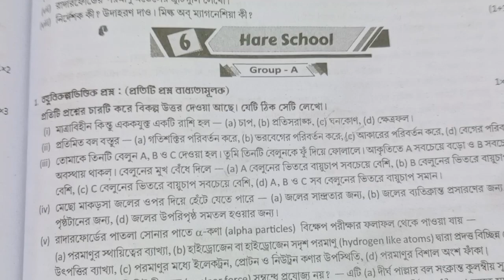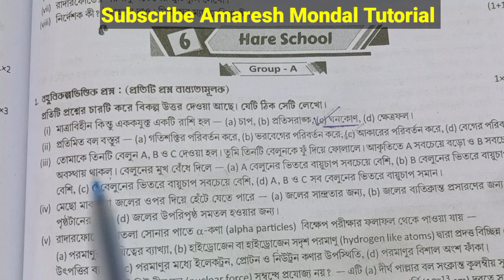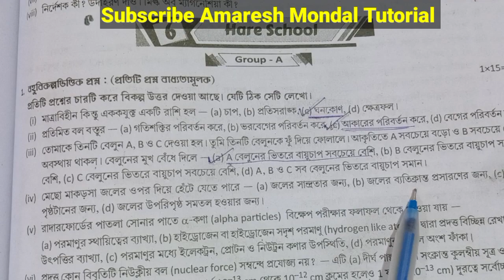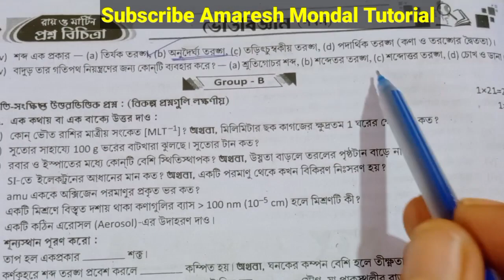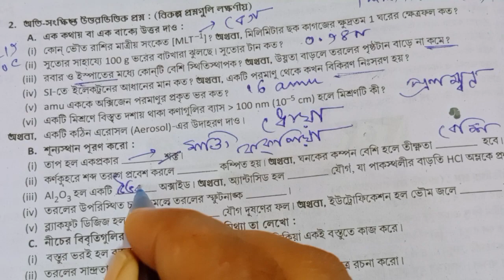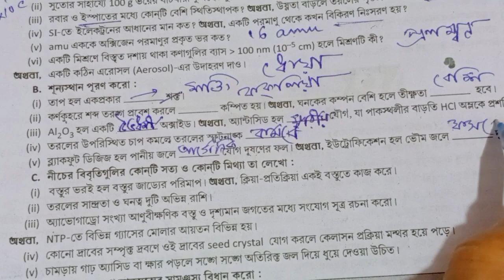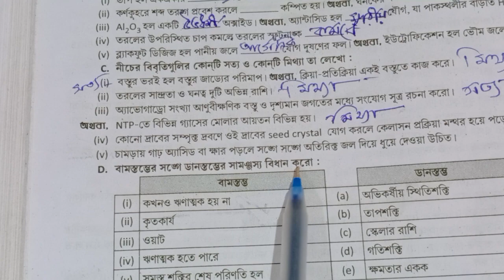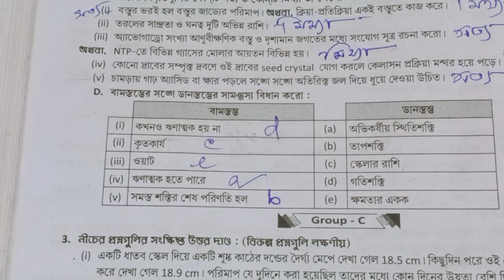Class 9 Ray and Martin question bank//physical science//class IX Ray and Martin prashno bichitra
School 6
 ভৌত বিজ্ঞান
Class 9 Ray and Martin question bank
Physical science
Ray and Martin prashnabichitra page 301_302

page 301_302
Class 9 ray o martin prashna bichitra physical science 301_302

You will learn many science experiments from my Amaresh Mondal Tutorial channel. subscribe channel and press all Bell icon.I am Amaresh Mondal, Post graduate M.Sc (Chemistry) Teacher.You willl enjoy my science experiment for Class V to XII.

Ray o martin proshnobichitra class 9 page
wb class 9 physical science model 5 Page301_302 question paper with answer page 301_302
3rd unit test page 301_302
3rd summative evaluation 2023
3rd term 2023
2nd unit test suggestion class 8
3rd term suggestion class 9
3Rd unit test question paper class 9
3Rd unit test geography question paper class 9
class 9
3Rd  unit test class 9 2023
physical science suggestion class 8

School 6
3 rd unit test question bank
3rd summative exam physical science
3rd summative exam bhouto bighyan